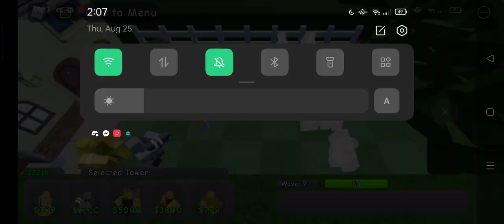Beating Hard Mode on PvZ Map (Budget PvZ)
sorry not sorry for the long hiatus on no videos (few days)

game name : Budget PvZ